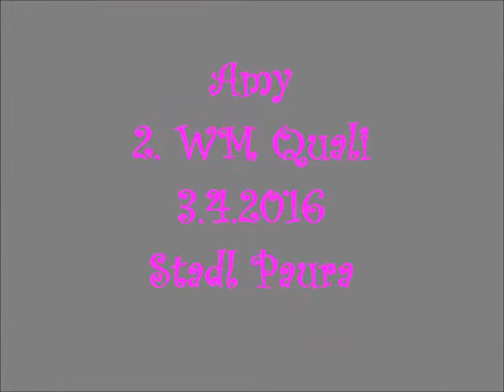1. und 2. WM-Quali 2016